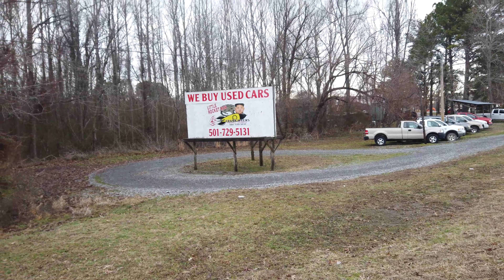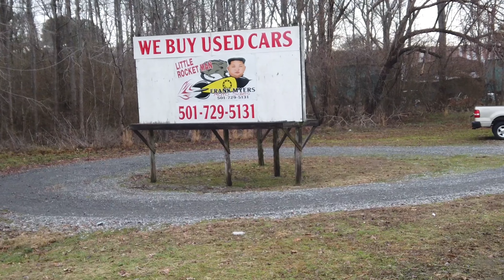Walking Across America | Grace Almost Dies W/ Dogs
Grace almost died on our last few days through Arkansas! We had to put Nemo into our cart, Timmy, and this made for a bad situation on a bridge!

These last few days through Arkansas were some of our best walking days. Southern Hospitality continued to show us how great people were and we were so thankful!

For our whole walk, make sure to check out the previous videos as well as following us on Instagram @theggoldenroad. We have our whole trip in the highlights!